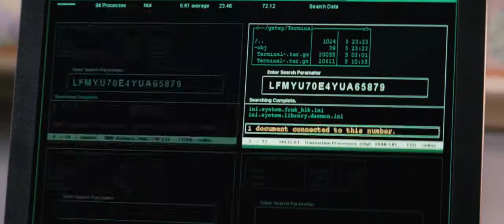Shooter Trailer (2007)